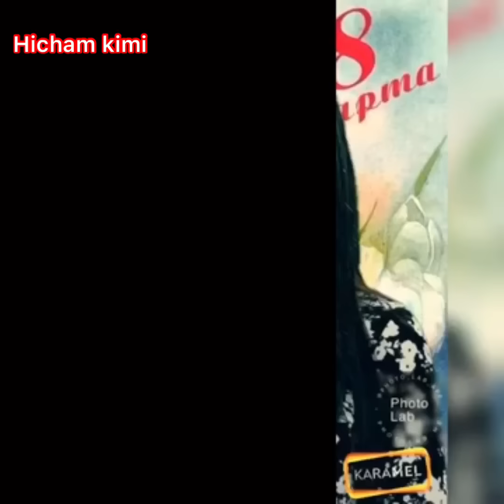كواليس مسلسل الوعد الجزء الثاني امير و ريحان كواليس مضحكة مسلسل_الوعد / KAWALIS MOSALSAL ELWA3D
كواليس مسلسل الوعد  امير و ريحان كواليس مضحكة

نبدع من لاشيئ 💪📸

شكرا على الدعم المتواصل يا أحباب قلبي وأتمنى نشر هذا المقطع بين أصحابكم لدعمي والتقدم بالقناة
وكما وعدتكم كل يوم فيديو جديد إضغط على الإشتراك مع زر الجرس ليصلك كل جديد